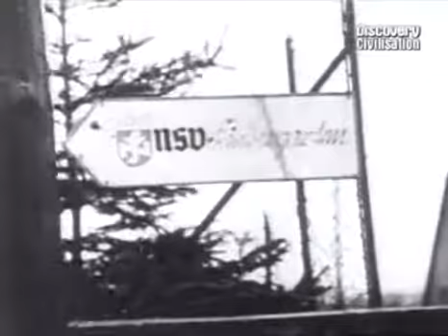Scorched Earth S5/E01 Sinews of war (audio russian)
A look at those who were left behind during the war. These people were responsible for clothing, arming, feeding and supplying those in battle. Features archive material and in-depth interviews.
Release Year:2004